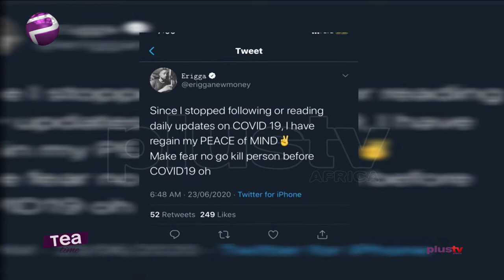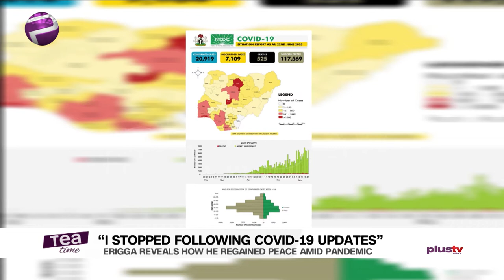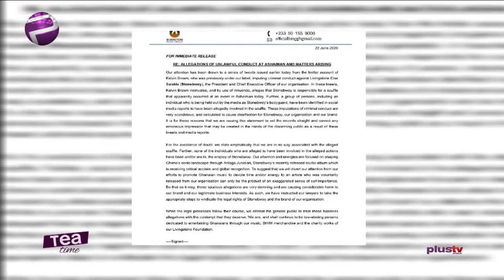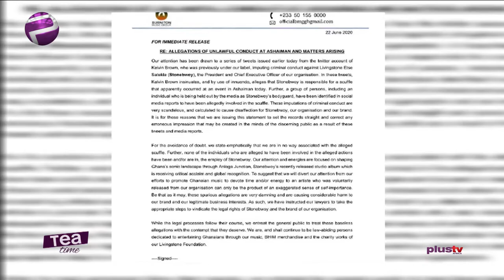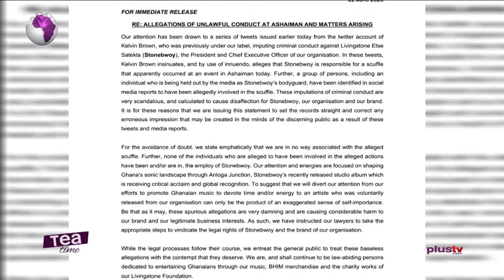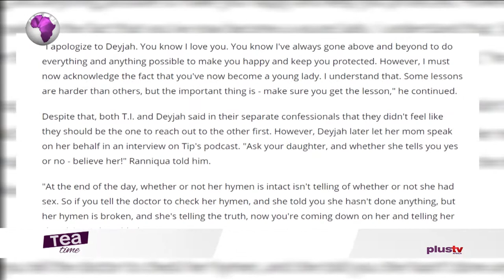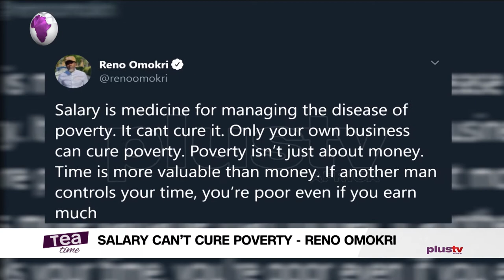T.I. Apologizes To Daughter Following Hymen Comments And More Entertainment Stories